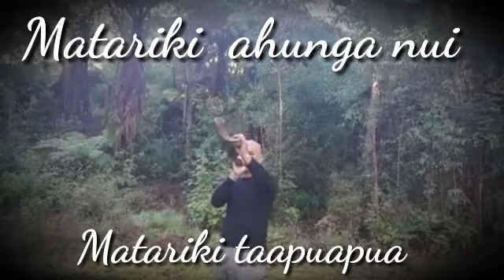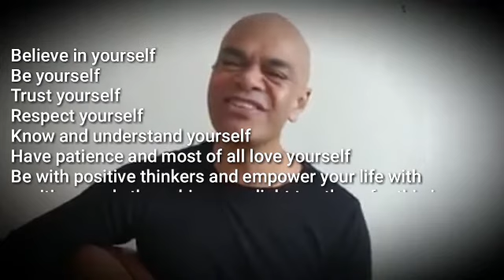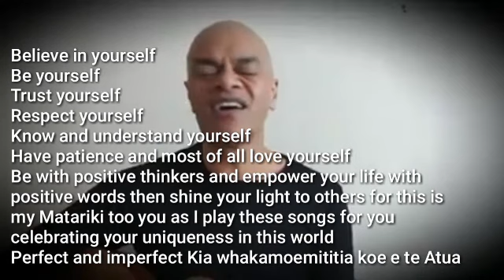Matariki ahunga nui matariki taapuapua - Nā Poropiti Rangitaawa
30 - 31
He kaha iere nā Matariki i te marama nei
Ngā Taonga Pūoro i te huarahi o nāmata me te Ao hurihuri nei

He kõauau hokinga mahara

MATARIKI
by Poropiti Rangitaawa

He himene whakamutunga

I thank God for this gift as I share this to you

Be yourself
Trust yourself
Respect yourself
Know and understand yourself
Have patience and most of all love yourself
Be with positive thinkers and empower your life with positive words then shine your light to others for this is my Matariki too you as I play these songs for you
celebrating your uniqueness in this world
Perfect and imperfect

Kia whakamoemititia koe e te Atua